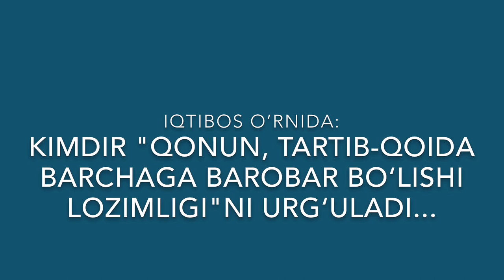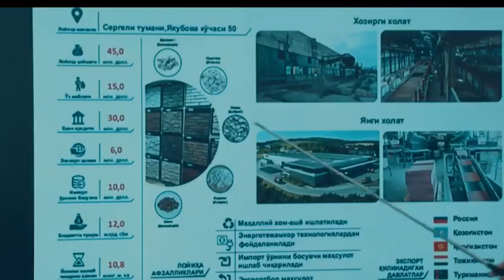Президент "айтганини қил, қилганини қилма"ми? Мирзиёев, O’zbekiston, дунё - BBC Uzbek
bbcuzbek Президент айтганини қил, қилганини қилма-ми? - Владимир Путин, Дональд Трамп, Шавкат Мирзиёв , Мелания Трамп ва Зироатхон Мирзиёева - сўнгги икки ой худди шу каби савол билан бирлари жаҳон матбуоти, бошқалари эса, кибер фазодаги кўпчиликнинг диққат-эътиборини ўзига тортган ва тортаётган давлат раҳбарлари кам бўлмади. Улар фонида биринчи хонимлар ҳам назардан четда қолмади. Бунга нима сабаб бўлди? BBC News O'zbek - BBC News O'zbek tilida, onlayn, TV va ijtimoiy tarmoqlarda